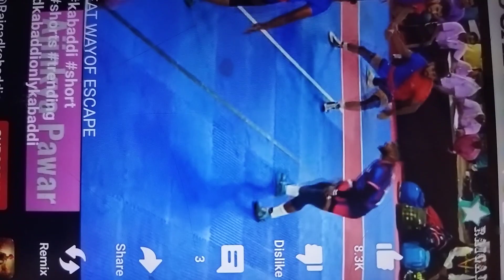19 February 2023